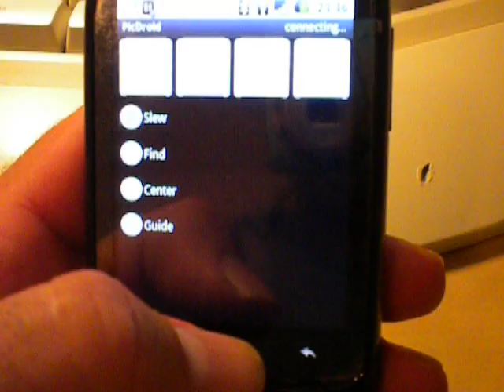picgotobt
Software Mando LX200 usando  telefono android y conversor Bluetooh-Serie.
conectado un Picgoto
No  es más que una prueba básica pero tiene  las mismas prestaciones que el mando con microcontrolador y muchas mas posibilidades